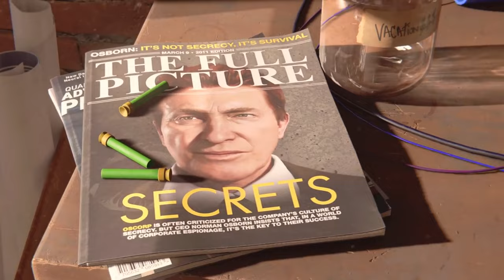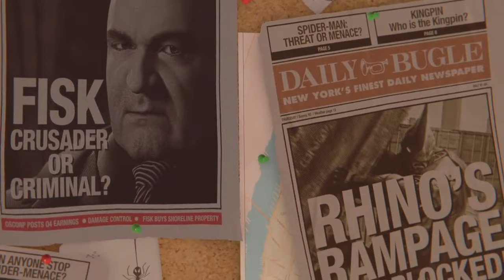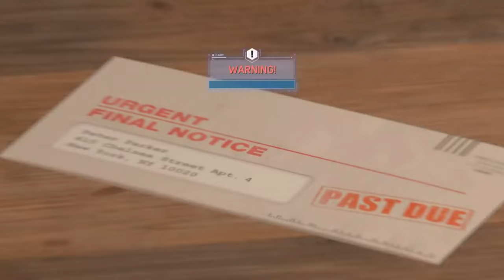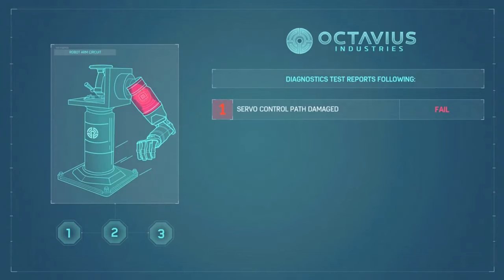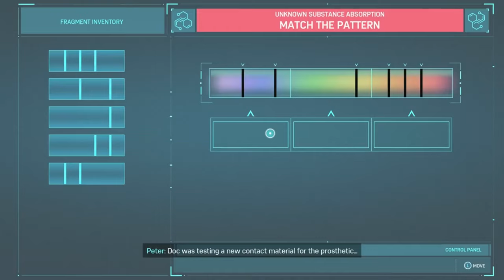Marvel`s Spiderman Remasterd| Part 1 |Rayachoti Gagan Ganesh